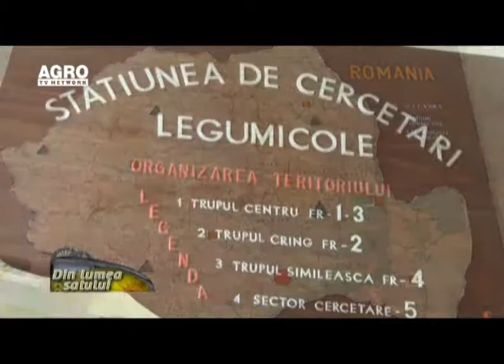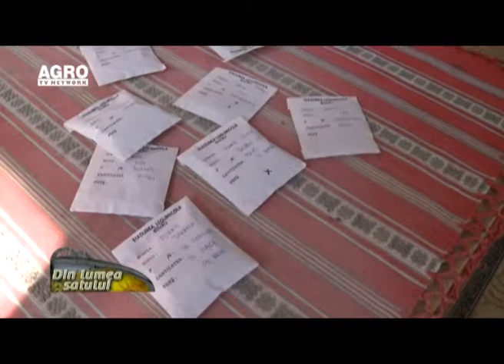Din lumea satului 02 02 2014